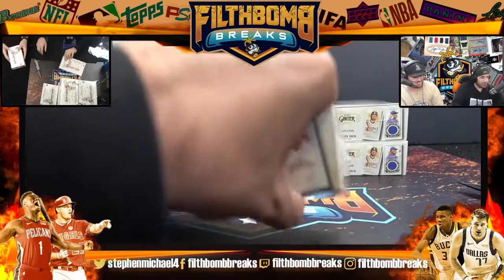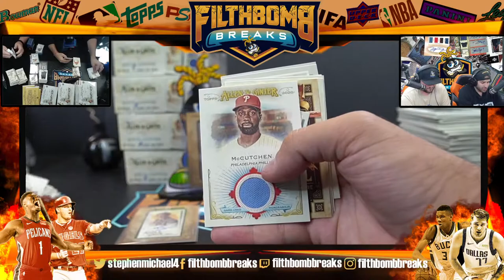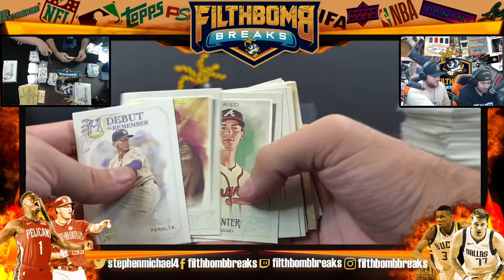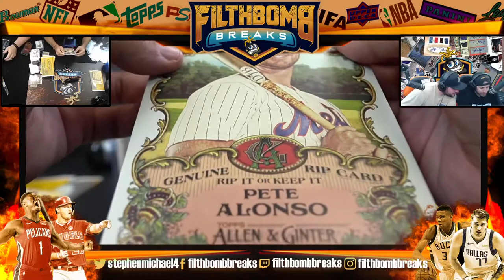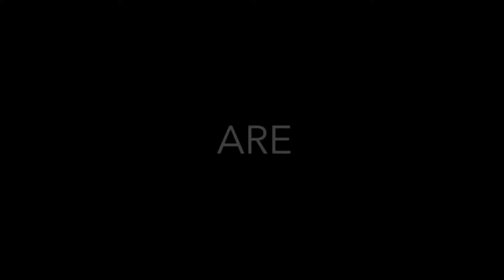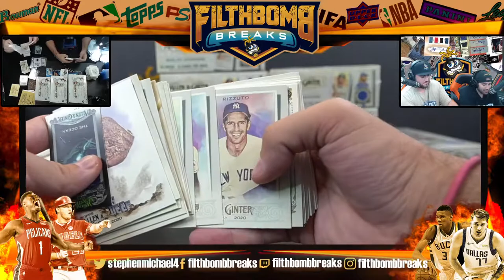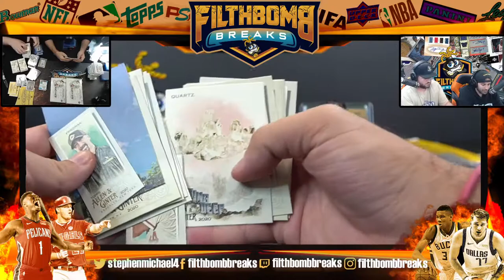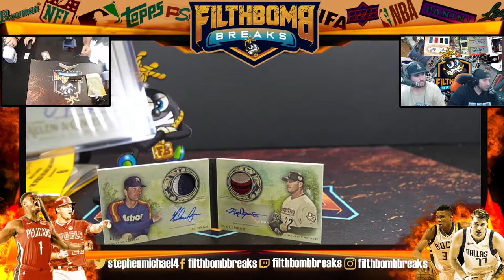2020 Topps ALLEN & GINTER Review and Unboxing Booklet Nolan Ryan Roger Clemens Patch Autograph A0730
CRAZY BOX, CRAZY Debut of a product that definitely met my expectations.

Reaching beyond the standard card world of MLB stars, 2020 Topps Allen & Ginter Baseball offers champions across multiple athletic pursuits and various subjects from popular culture.

Each Hobby box includes three hits that can be autograph cards, cut signatures, relics, book cards, original buybacks, or rip cards.

Adding to the A&G lineup, 2020 Allen & Ginter Chrome Baseball is found later in the year.

    See also: 2019 Topps Allen & Ginter Baseball Cards

2020 Topps Allen & Ginter Baseball Base / Minis

The diverse 2020 Topps Allen & Ginter Baseball lineup highlights baseball players and a whole lot more. The first 300 cards are standard base options with the final 50 cards in the overall 350-card set being short prints. These are for subjects not issued in the main base set.

2020 Topps Allen & Ginter Baseball Cards - Checklist Added 3

Of course, there are many parallels, including Hot Box Silver Portrait and one-of-one Glossy. However, the bulk of the parallels come as mini versions.

2020 Topps Allen & Ginter Baseball Cards - Checklist Added 4

2020 Topps Allen & Ginter Baseball Mini Parallel Breakdown

Base Mini Parallels

    Base Mini - 1 per pack
    Allen & Ginter - 1:5 packs
    Black Bordered - 1:10 packs
    No Number - 50 copies
    Brooklyn Back - #/25
    Gold Bordered (Retail)
    Wood - 1/1 (Hobby)
    Glossy - 1/1

Mini SP Parallels

    Base Mini -1:13 packs
    Allen & Ginter - 1:65 packs
    Black Bordered - 1:30 packs
    Brooklyn Back - #/25
    Gold Bordered (Retail)
    Wood - 1/1 (Hobby)
    Glossy - 1/1

In addition, there are one-of-one Framed Mini Printing Plate (1/1) cards for the entire set.

Limited to just 150 subjects are the Mini Stained Glass (25 copies), Mini Metal (3 copies) and Hobby-only Cloth (#/10) parallels.